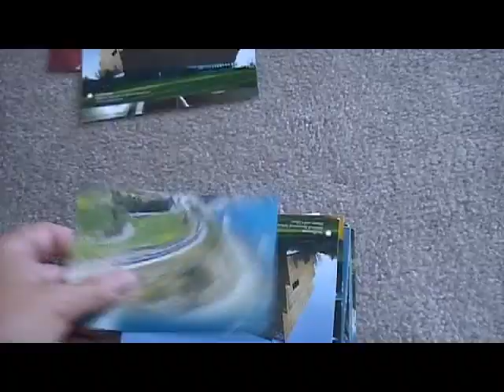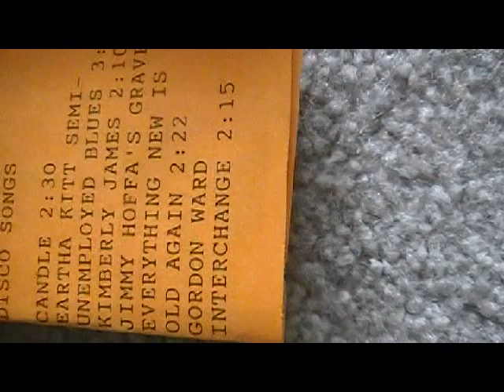"Gordon Ward Interchange" by Wred Fright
The new recording of "Gordon Ward Interchange" gets a video!